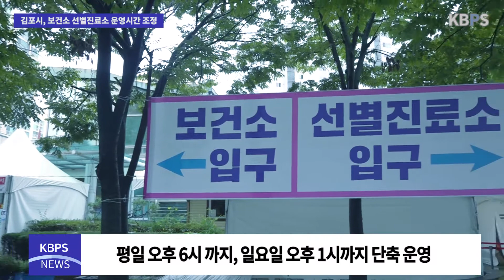김포시, 보건소 선별진료소 운영시간 조정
김포시(시장 정하영)가 지난 4일부터 사우동에 위치한 김포시보건소 선별진료소 운영시간을 조정했다.

이번 조정은 코로나19 장기화로 인한 현장 대응인력의 피로도 누적과 인력부족 문제를 해소하기 위해 조치되었다.

김포시는 선별진료소 운영시간을 평일, 토요을, 공휴일에 오전 9시부터 오후 6시까지, 일요일 운영시간을 오전 9시부터 오후 1시까지 단축 운영한다고 밝혔다.

한편 사우동 종합운동장과 마산동 생활체육관에 설치 된 임시선별검사소는 기존 방침에 따라 변경없이 평일과 토요일 오전 9시부터 오후 5시까지 운영할 예정이다.

한편 코로나19 신규 확진자수는 지난 6일 2028명으로 사흘만에 다시 2000명대로 돌입했다.